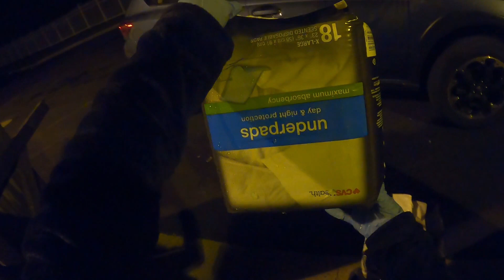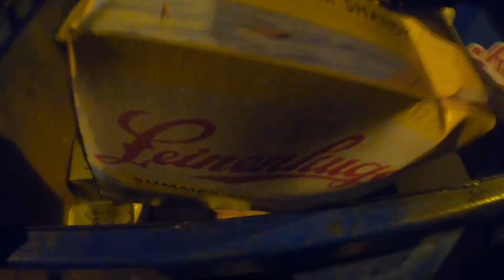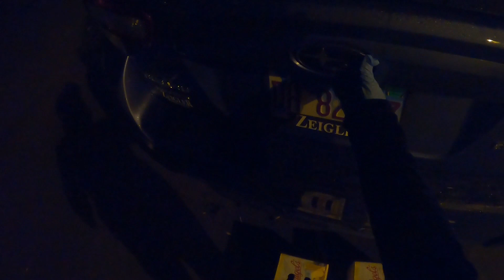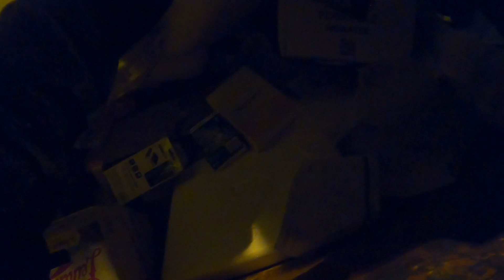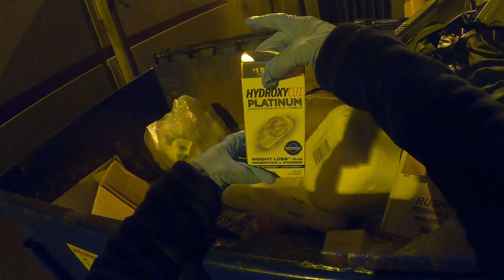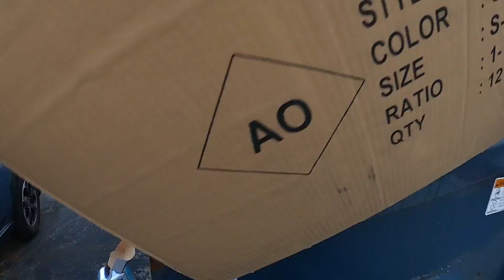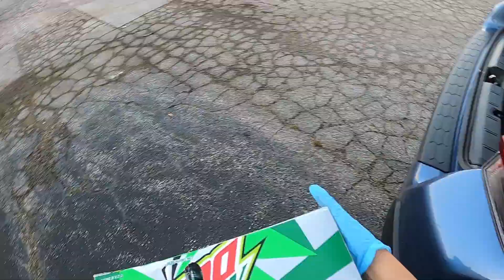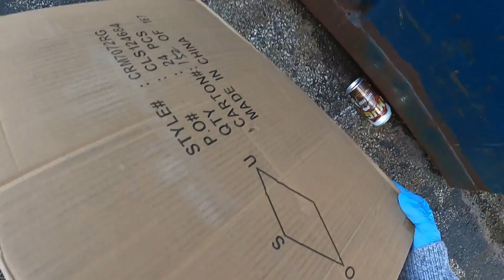Dumpster Diving USA : Ganito mag tapon ang Amerika ng mga inumin at pagkain